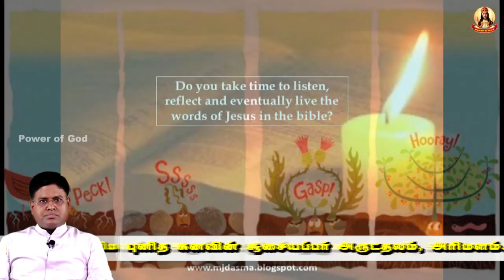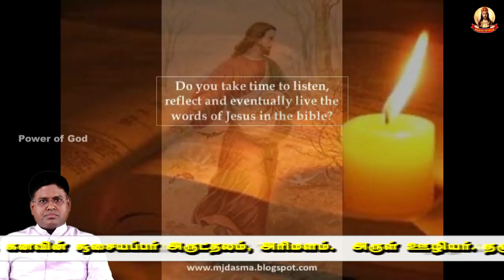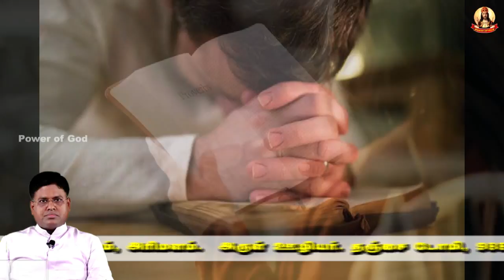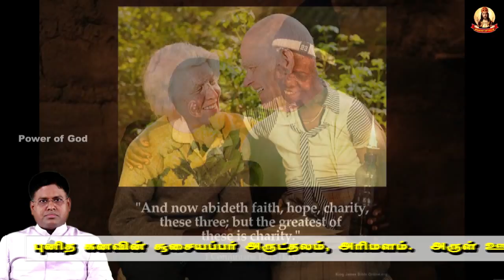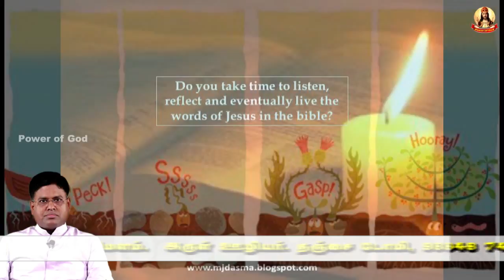🟢✠ஜூலை.23:- நீ செல்லும் இடமெல்லாம் நலம் பெற, வெற்றி காண-இறைவார்த்தையை விட்டு விழகாதிரு!